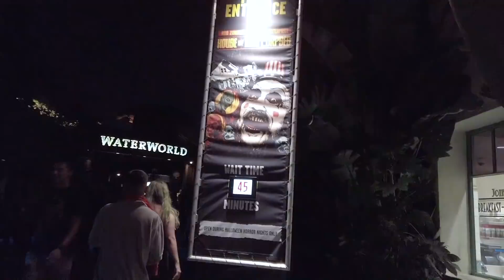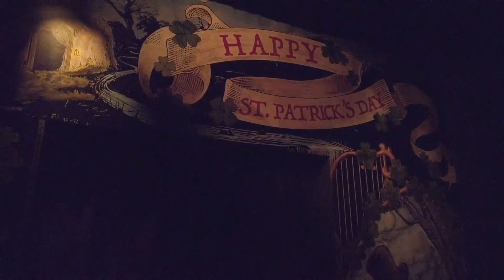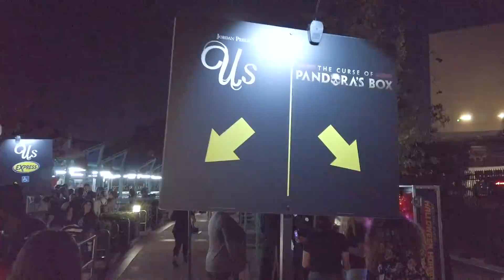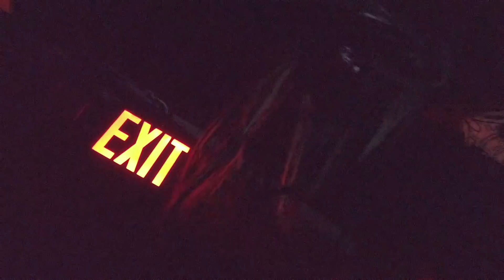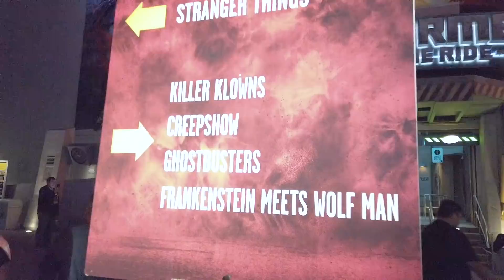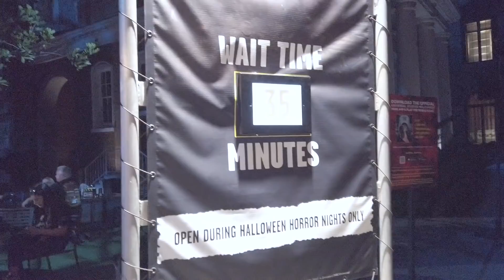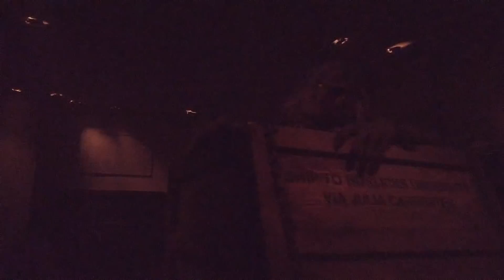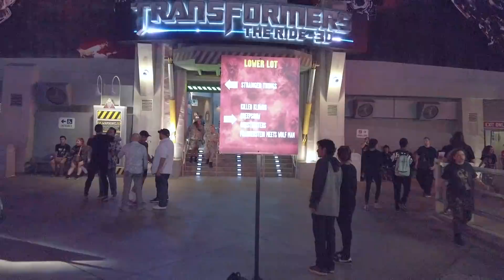Halloween Horror Nights 2019 Opening Night! | Maze Review | Universal Studios Hollywood | HHN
Welcome to the the vlog that will haunt you nightmares!

In this vlog we show you all the mazes at Universal Studios in Hollywood! We also give our reviews of the mazes and give you our top rated too! There was so much to do during Horror Nights and we bring it to you all in this video!

Annette P, Jar, Rachel Larkin, Rachel Fletcher, & Sam V!

Check out our Amazon Store front, where we have tons of items that are Disney related, items we use in our day to day, or what we use to make our videos! Anything you buy using this special link will help support The Duoo!